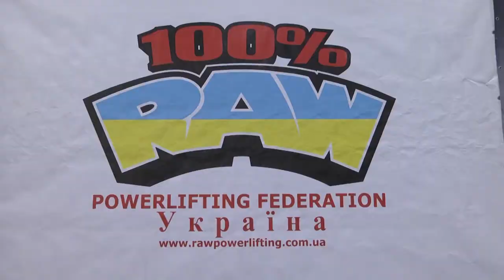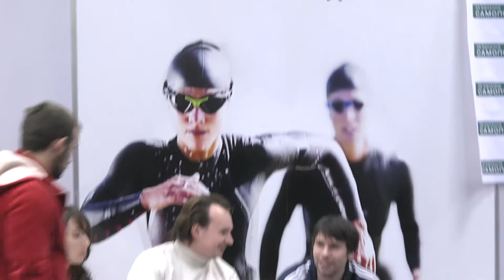Открытый чемпионат Украины по пауэрлифитингу и жиму лёжа в спортивном клубе Тетра г Харьков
Партнер показа Открытый чемпионат Украины по пауэрлифтингу и жиму лежа в Харькове в спортивном клубе Тетра собрал около двухсот титулованных спортсменов. Самому младшему участнику - всего 8 лет. Самому старшему - больше 60-ти. В этом году среди участников рекордное количество женщин – более 30.